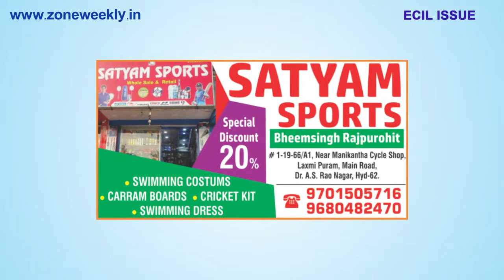Watch Zone Weekly - Local Info -23rd June Issue | zoneadds.com